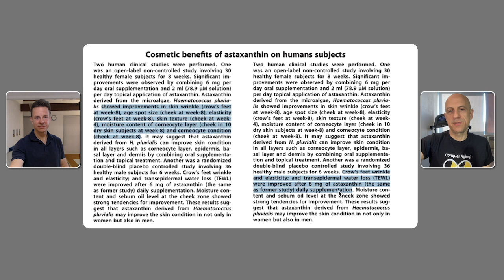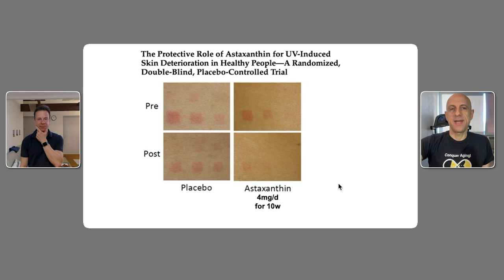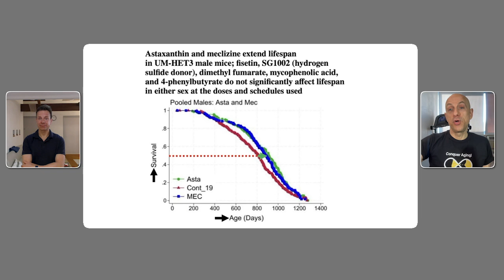Astaxanthin Extends Lifespan, And is Potentially Beneficial For Skin Health (Clip)